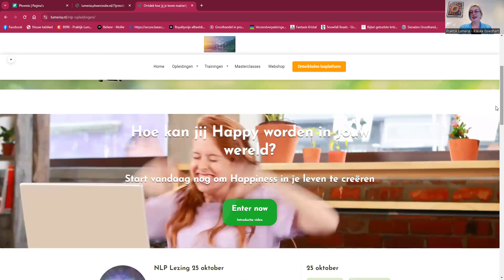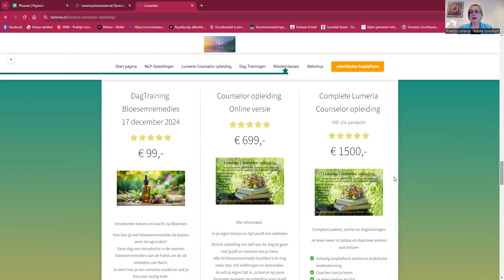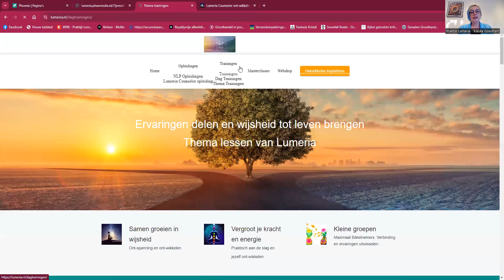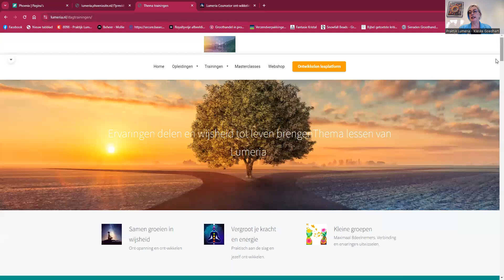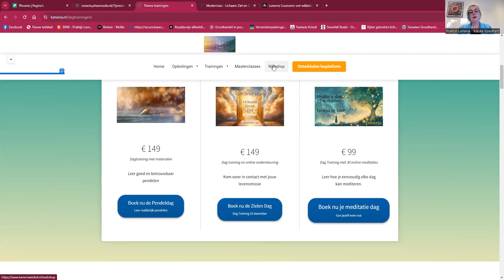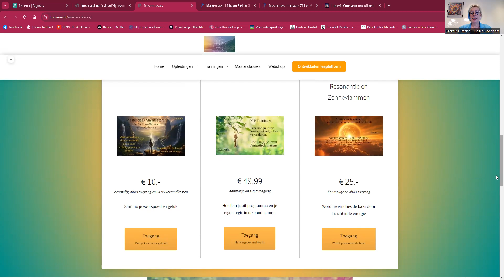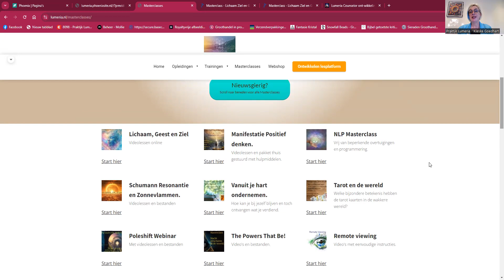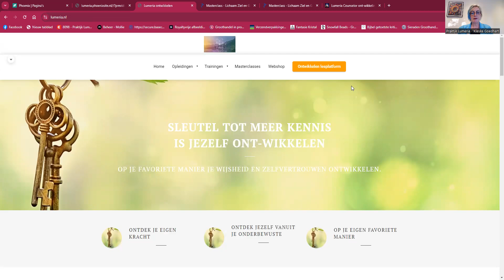Lumeria update 14 oktober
Hallo mooi mens,
In deze beschrijving vind je wegwijs waar je Lumeria kan vinden.

Linken

Klaske Goedhart